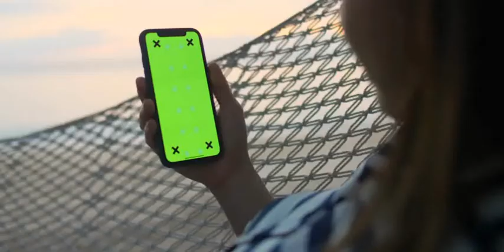Holding mobile and swing green screen VFX effects for film making and chrome key edition